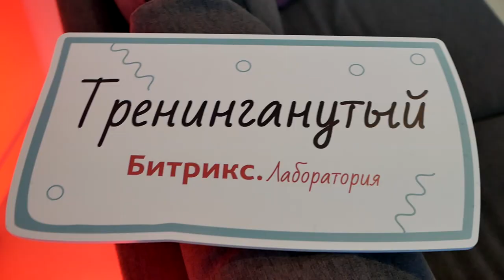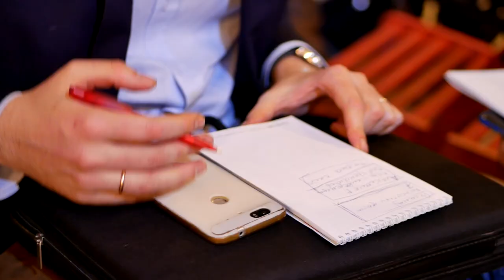Отзывы о бизнес-конференции Битрикс.Лаборатория в Екатеринбурге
Бесплатный тренинг для менеджеров по продажам и руководителей отделов продаж, где рассказали:

Где брать лиды?
Как продать при первом звонке?
Сценарии обработки лидов
Отработка акций
Техники успешных разговоров